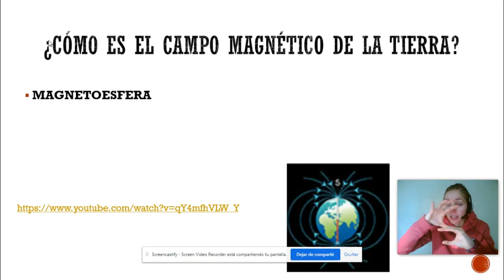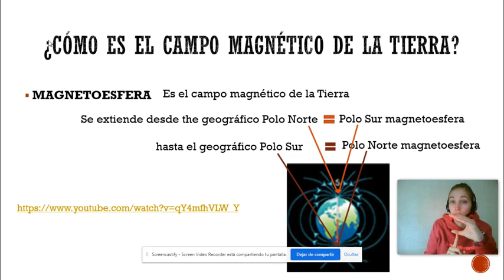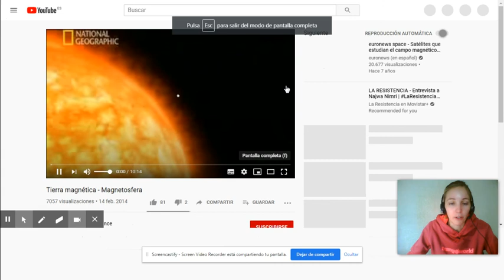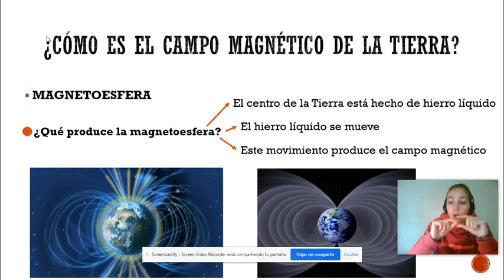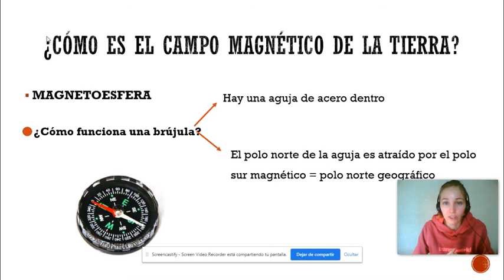Natural Science-Unit 5_magnotsphere-español